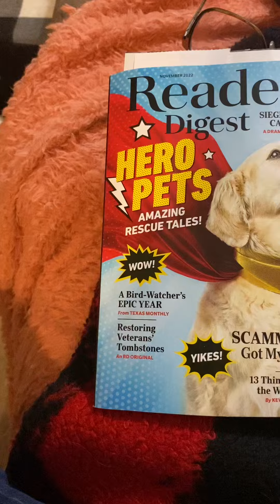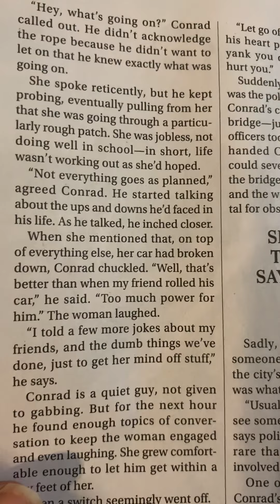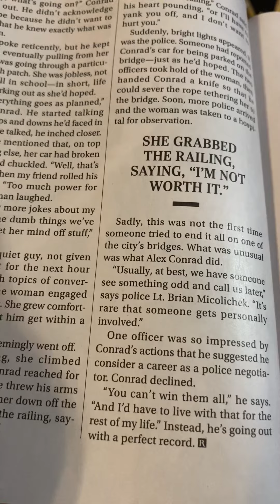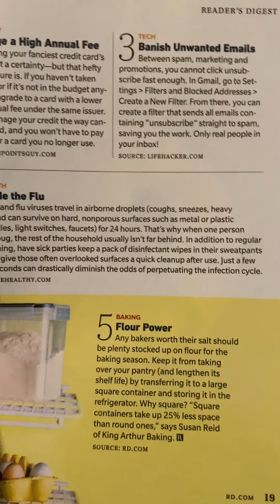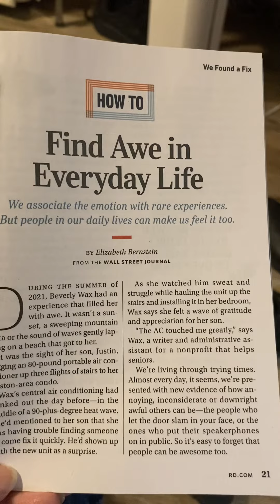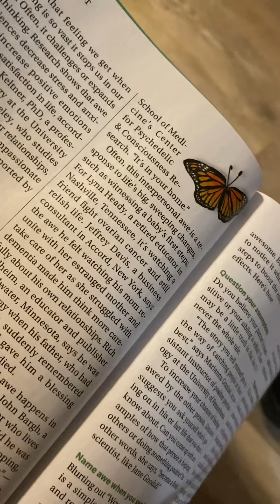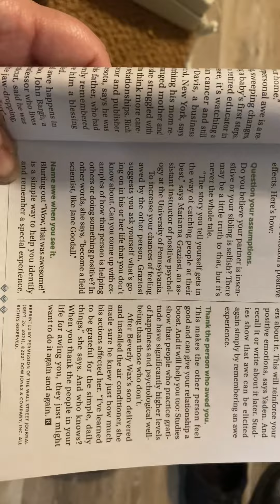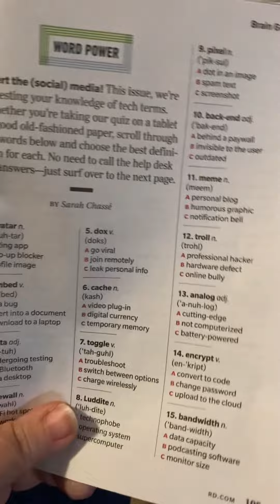Readers digest nov 22 part one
Page 10,11,12
Page 18, 19
Page 20,21,22,23